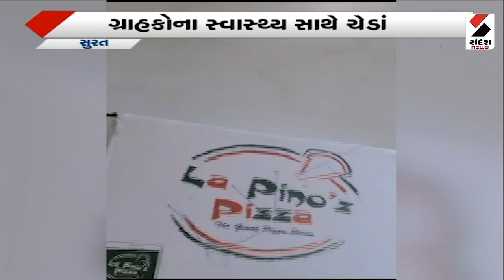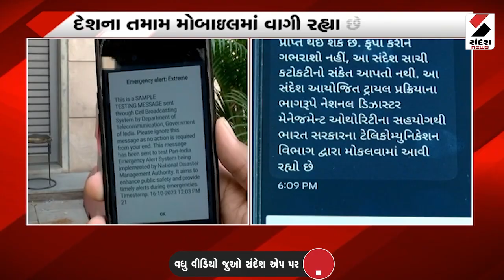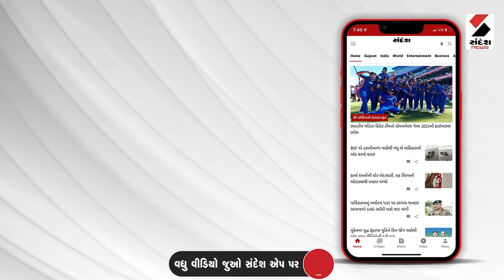Panchmahal News | પંચમહાલમાં નર્મદાની મુખ્ય નહેરમાં મસમોટું ગાબડું | Narmada | Canal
પંચમહાલમાં નર્મદાની મુખ્ય નહેરમાં મસમોટું ગાબડું